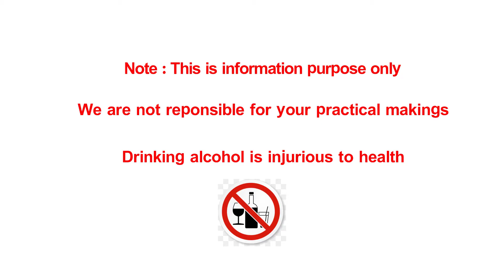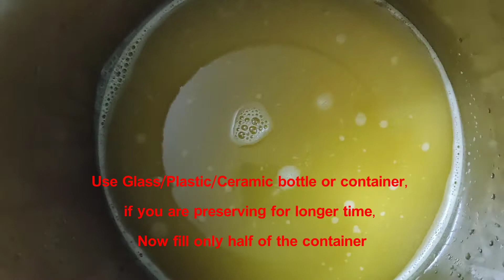How to Make Pineapple Cider at Home | Toddy | Homemade Wine | Pineapple Wine ఫైనాపిల్ వైన్| కళ్ళు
Ingredients
pineapples
Yeast
sugar
black pepper
etc..